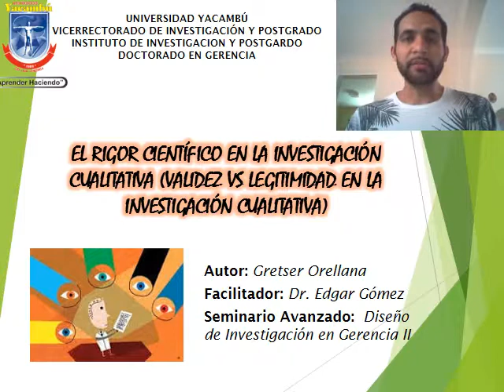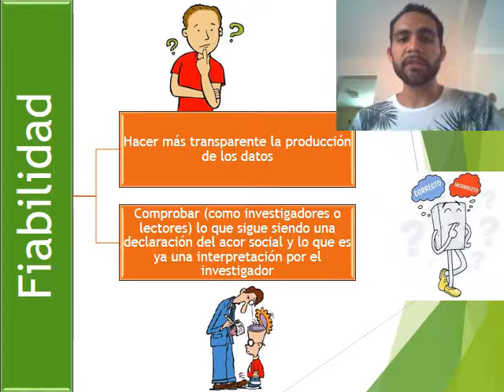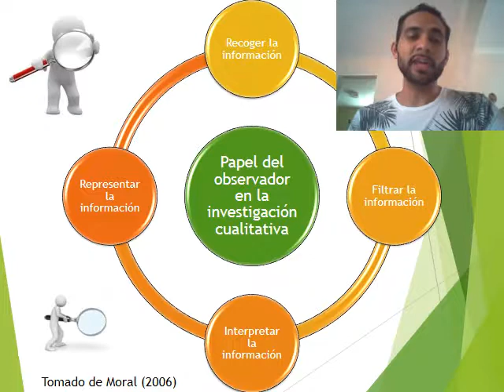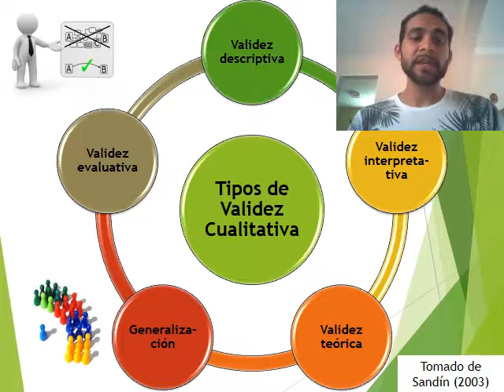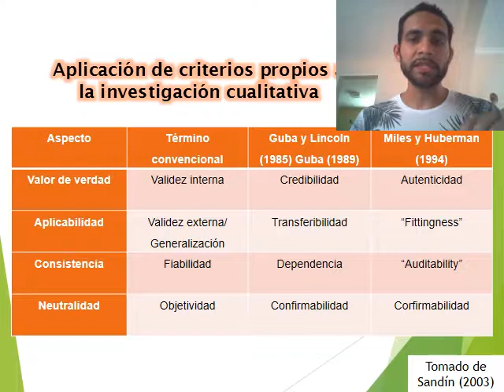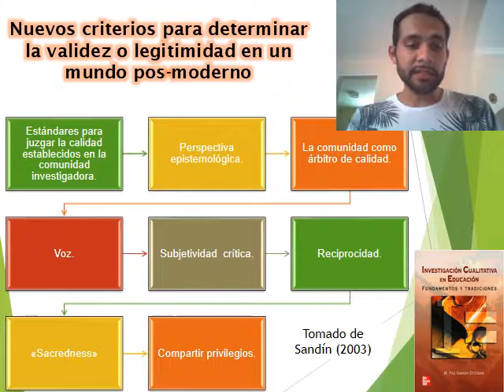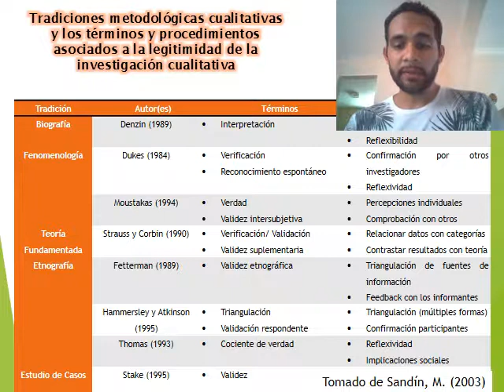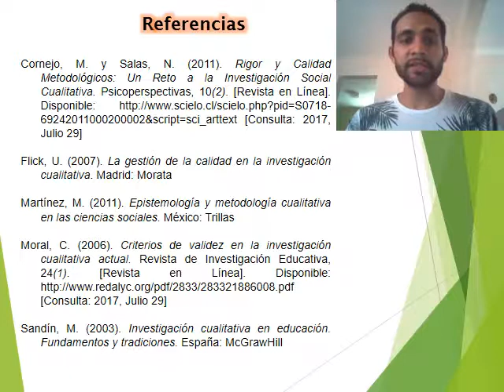El rigor en la investigación cualitativa